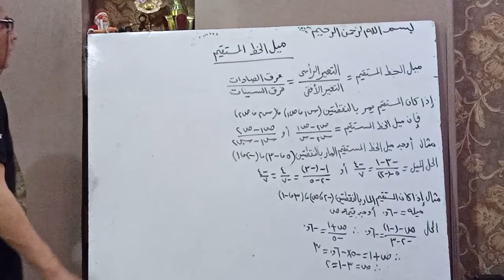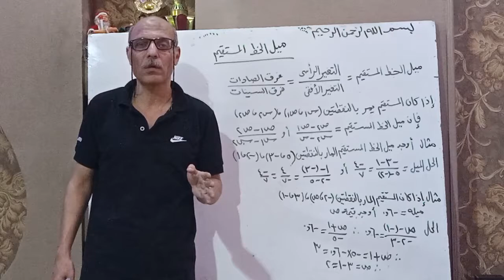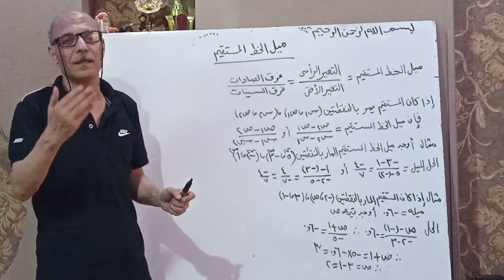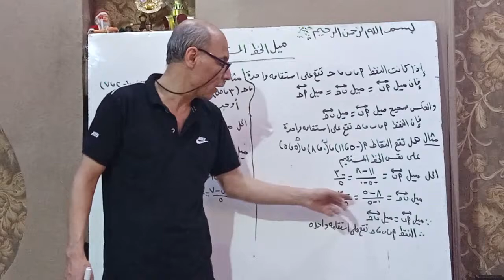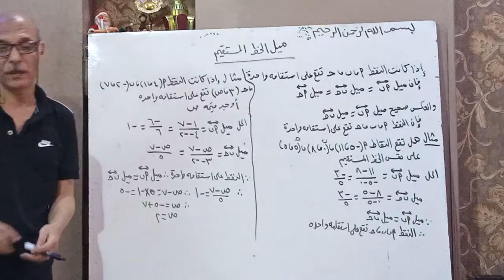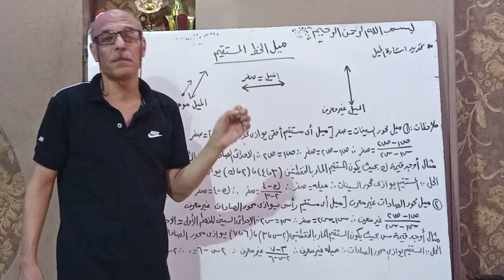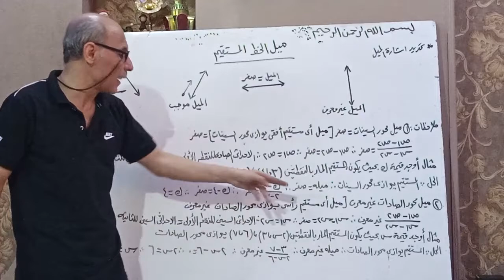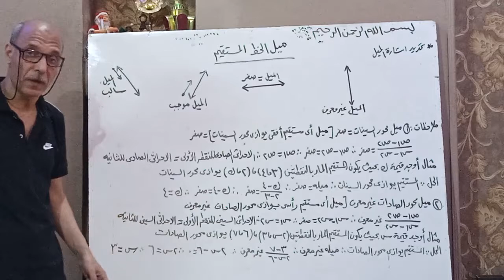الجبر، الوحدة الثانية، الدرس الثاني، ميل الخط المستقيم | الصف الثاني الإعدادي